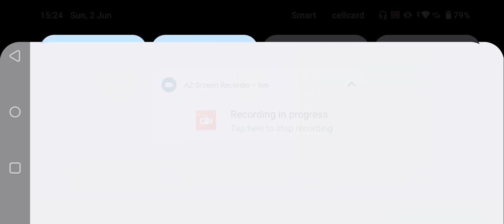UCL Matchday 3 Group E Young Boys vs Feyenoord